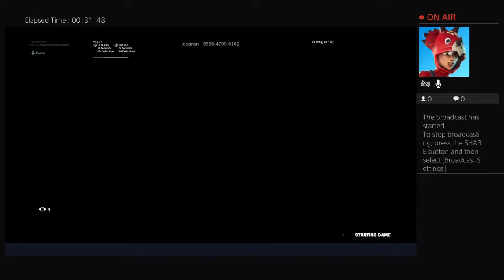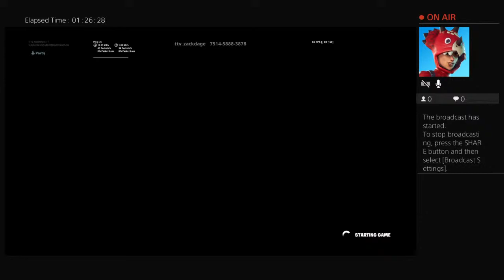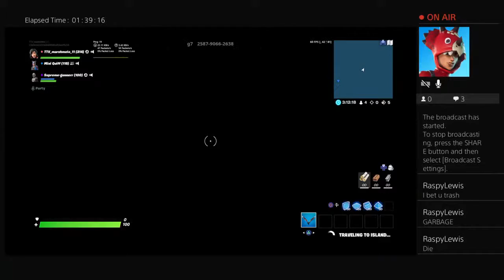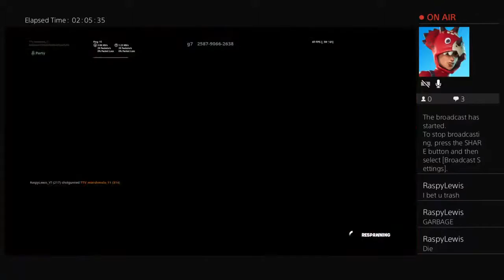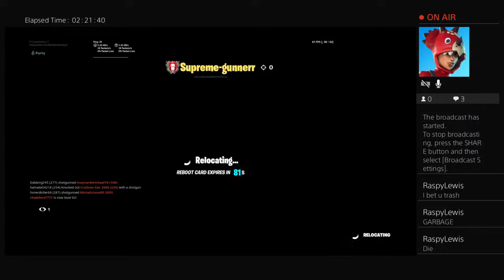Creative time f.t lewis m,blake,lewis h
I'm gonna try and stream daily mostly w/ Friends